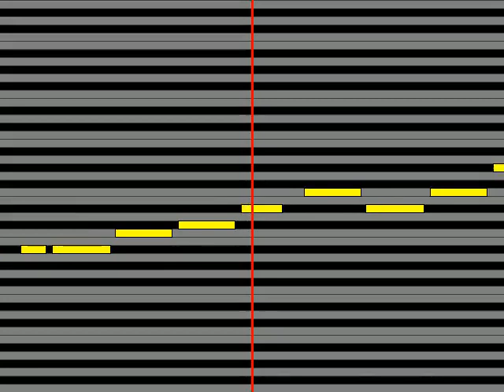【ガイドメロディ】 シーズ Fly and Fly